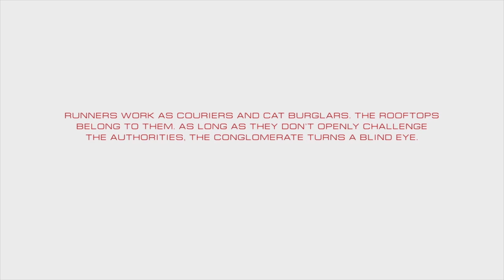Mirror's Edge Catalyst - Part 1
After 7 years, in the cursed year of 2020, I return from hiding from the sheer amount of subscribers who chased me down and made me go underground. Joking aside, I have been WAITING to play this game.